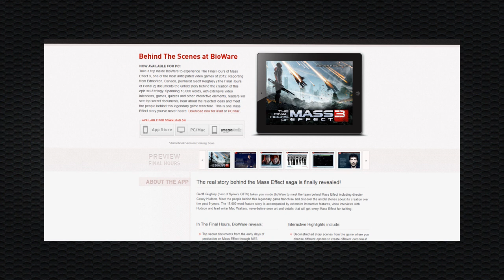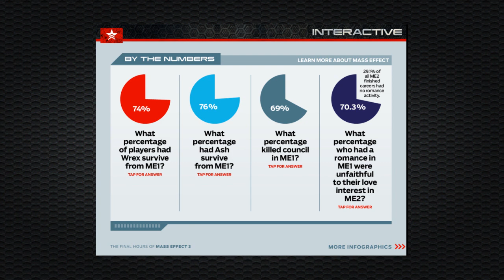Unreleased Games | Mass Effect Team Assault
A look at the unreleased bioware game, Mass Effect Team Assault